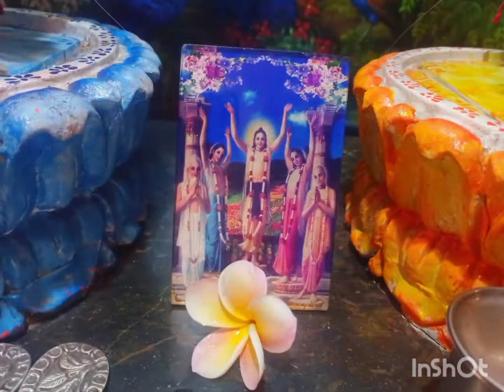Darshan Presencial de Sri Nityananda Trayodasi 2022 - 14 de Febrero 2022 - ISKCON Chosica Perú